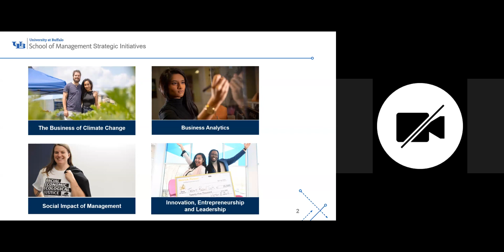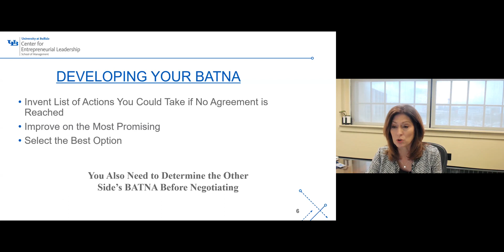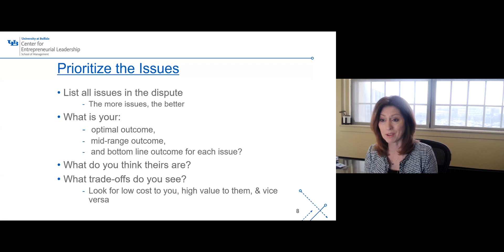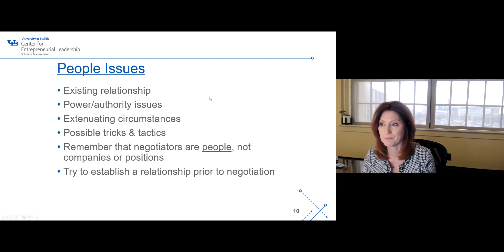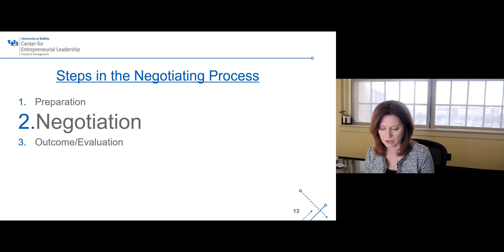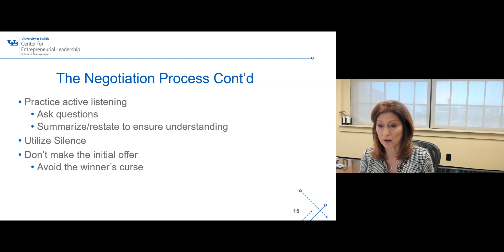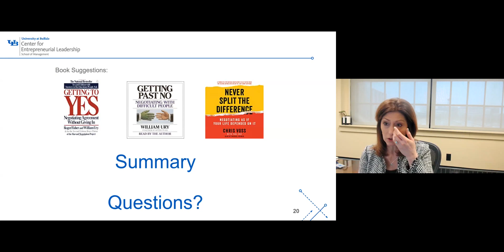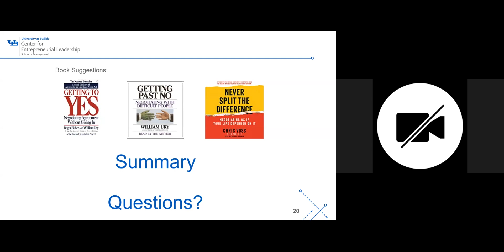Negotiating for Business and Personal Success: Make it a Win-Win Situation for Everyone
Do your negotiating skills need work? If you don’t know what BATNA means or have ever experienced buyer’s remorse, this webinar will help. Susan Steffan, BS '90, MBA '91, executive director of the UB School of Management’s Center for Entrepreneurial Leadership, will teach you the keys to negotiating success before, during and after the deal. This dynamic presentation will give you skills you can immediately apply to your next negotiation with a vendor, an employee or even your teenager. Learn to negotiate with confidence and integrity, and create long-lasting relationships with the “other side.”

In her role at the CEL, Susan Steffan leads the center’s efforts to provide training and support to business owners so their businesses can be successful, grow and contribute to Western New York’s economic success. She also serves on the board of directors for Alden State Bank. Prior to joining the CEL in January of 2022, she worked for Medaille University, where she was an associate professor in the Department of Business, Management and Leadership. She also served as department chair and director of the school’s MBA program. Prior to her roles in higher education, she held positions in the private sector and ran an independent consulting business. Susan earned both her MBA and BS in business administration from the UB School of Management, where her passion for negotiations began. After graduating, she developed those skills through such corporate roles as purchasing and sales. She has offered negotiations training to industry and business groups, and created and taught college courses in both negotiations and consensus building.